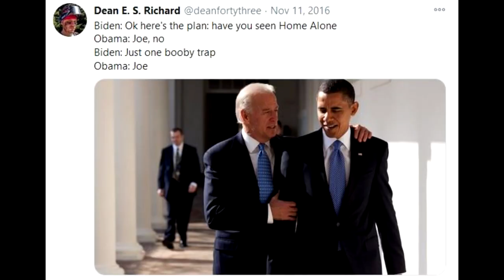Vote Emilia 2020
Rising Sun Reviews here to present a video inspired by way too much time watching videos about the election and the math about who will probably be the US president come January 20th. But while we may not agree on Trump or Biden, I'm sure we can all agree on Emilia. Or we probably won't because the anime community is just as crazy as those on the far-(insert political side you disagree with here) and the Re Zero fanbase is one of the craziest ones.